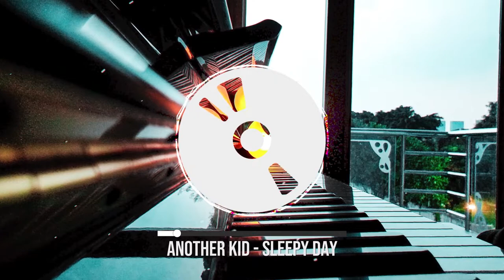Another Kid - Sleepy Day | No Copyright Lo-Fi Music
🎵 Track Info:
Title: Sleepy Day by Another Kid
Genre and Mood: Lo-Fi + Relaxing

Sleepy Day by Another Kid